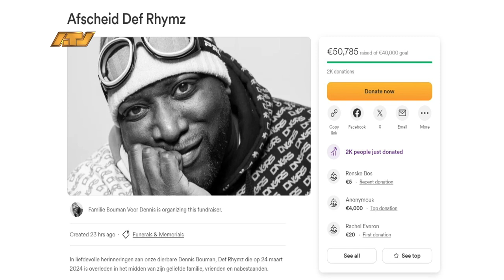26 03 2024 Rapper Def Rhymes overleden